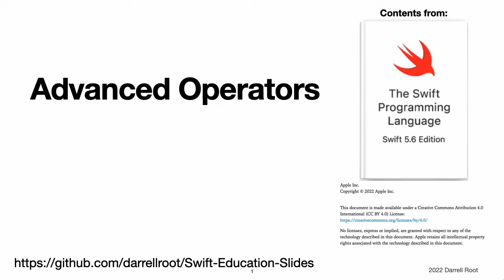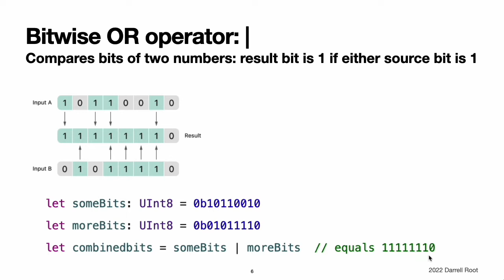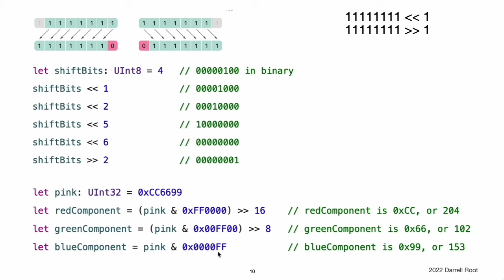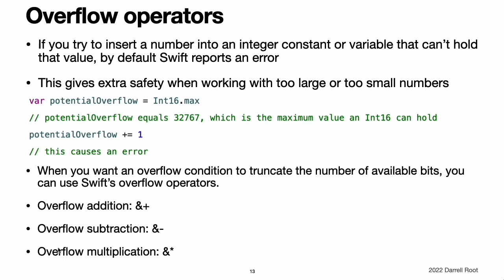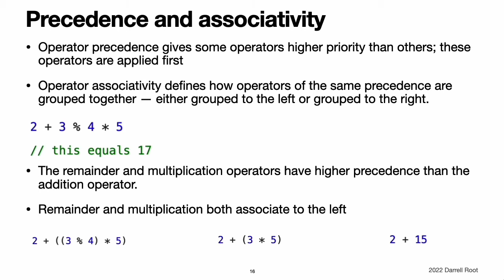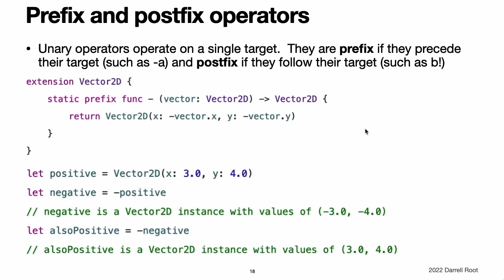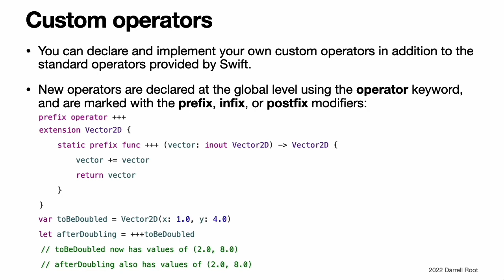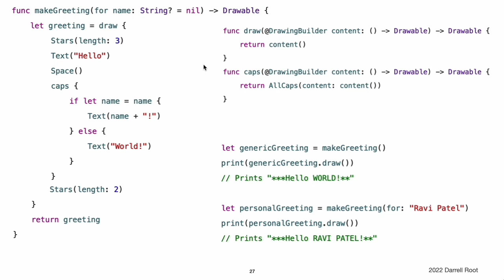The Swift Programming Language Book: Advanced Operators - The Video Version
This 28-minute video is an unabridged presentation of "The Swift Programming Language (Swift 5.6)" book chapter "Advanced Operators"

This video covers:
  Bitwise operators
  Bitwise NOT operator
  Bitwise AND operator
  Bitwise OR operator
  Bitwise XOR operator
  Bitwise left shift and right shift operators
  Shifting behavior for unsigned integers (logical shift)
  Shifting behavior for signed integers (arithmetic shift)
  Overflow operators
  Value overflow
  Signed integer overflow
  Precedence and associativity
  Operator methods
  Prefix and postfix operators
  Compound assignment operators
  Equivalence operators
  Custom operators
  Precedence for custom infix operators
  Result builders

This video (and all similar videos based on Apple's "The Swift Programming Language" book) are provided with monetization turned off.

Slide deck also based on the book.  My educational slide deck repository Pull requests with additional decks welcome!